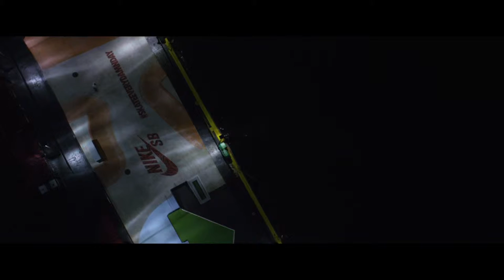nike sbs go skateboarding day skate barge in nyc experiential marketing activation